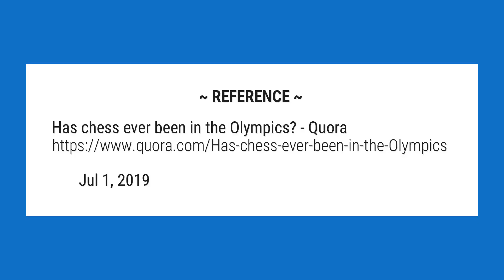Is chess a sport in the Olympics?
Chess was an exhibition sport at the 2000 Summer Olympics in Sydney. ... Additionally, an application for chess to be included as a sport at the 2020 games in Tokyo has been submitted. Chess is recognized as a sport by the International Olympic Committee.